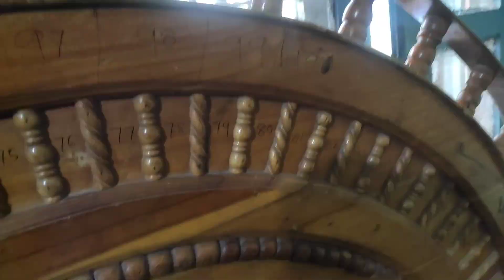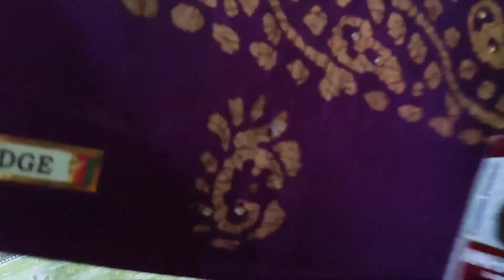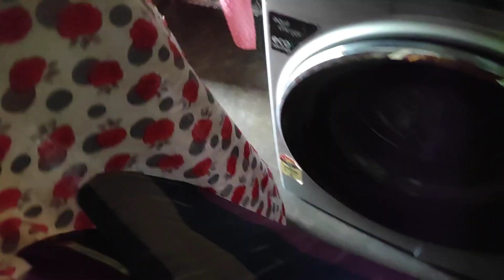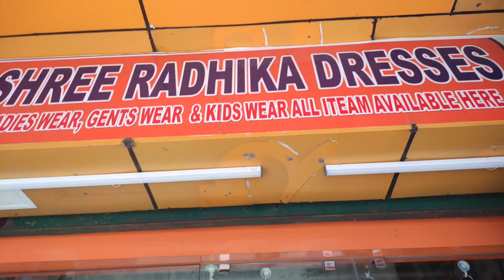ସାବିତ୍ରୀ ପାଇଁ shopping,, Harshita ବି ଆମ ସହିତ ବୁଲୁଛି!! ଜାମୁକୋଳିକୁ ଦେଖି ପିଲାବେଳ କଥା ମାନେ ପଡିଗଲା 💞